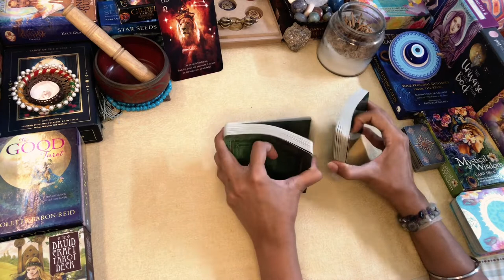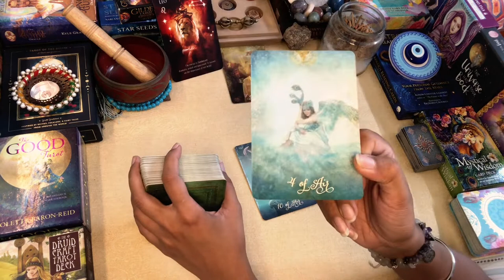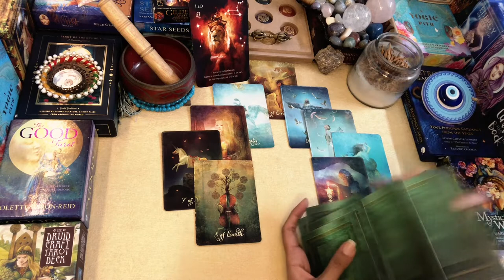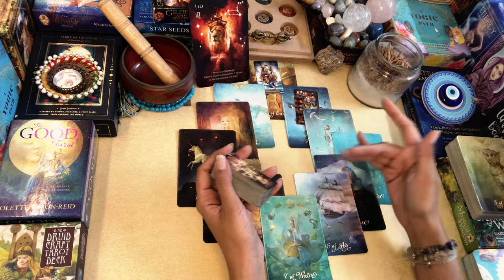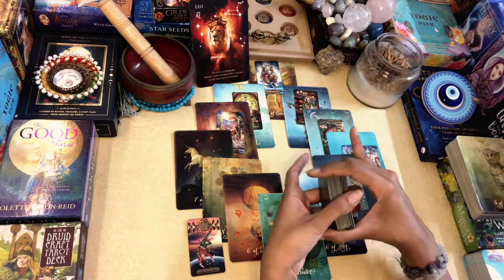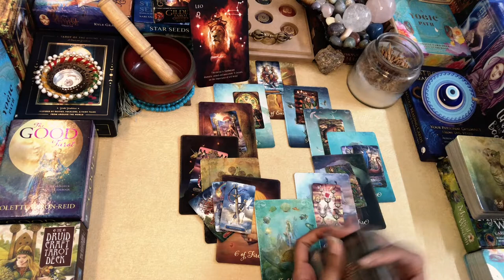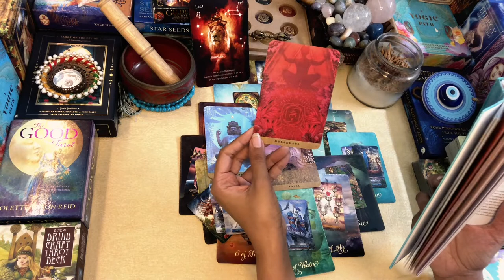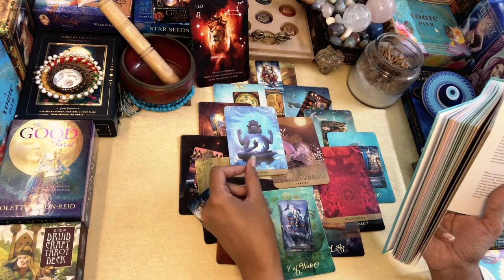LEO MONTHLY MAP TAROT“From Simba to Mufasa“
Greetings  @FromtheLandofGods ..!!

Namaste..!!

Leena